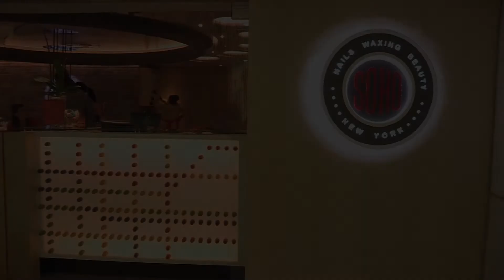Wellness 360 - South Africa Travel Channel 24